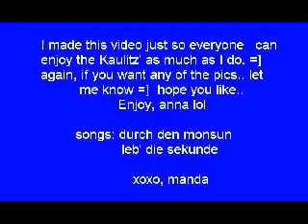Bill Kaulitz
a slideshow i made of bill